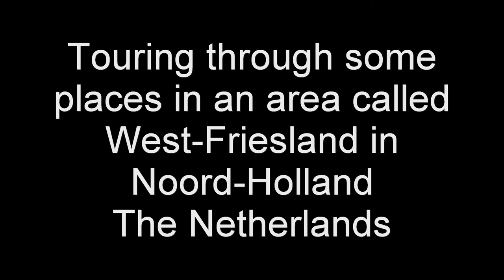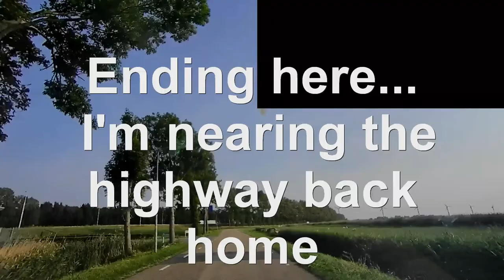Touring through West-Friesland, Noord-Holland, The Netherlands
00:00 Spierdijk
01:35  Wogmeer
07:45  Zandwerven
10:58  Spanbroek
16:25  Wadway
16:58  Wognum
25:50  Zuidermeer
35:18  Spierdijk (again :-) )
41:35  Bobeldijk
44:00  Berkhout